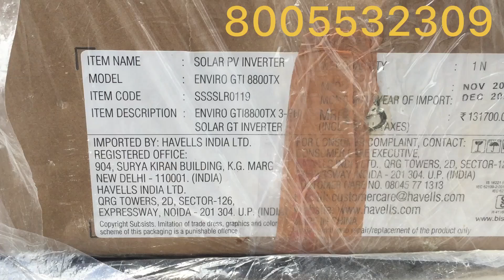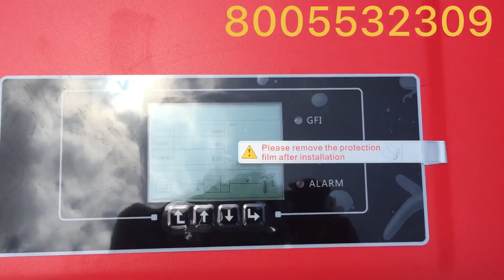Havells On Grid Tie Solar Inveter 8.8 KW Unboxing 8005532309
Sorurja
सौर ऊर्जा
सोलर इन्वर्टर
Ingrid inveter
Grid tie
Havells inveter
Havells on Grid inveter
On line ups
Havells solar Systam